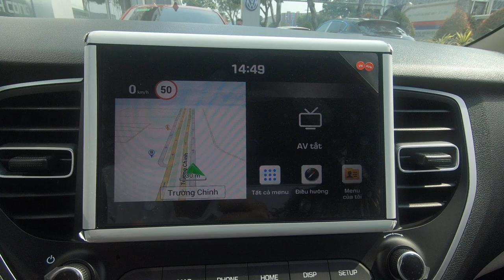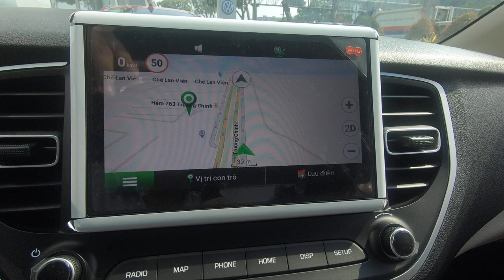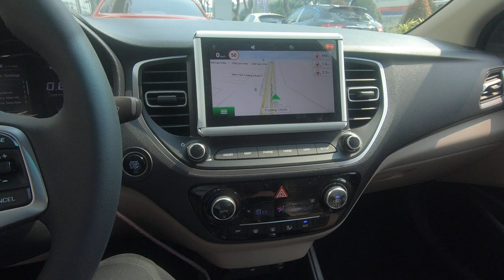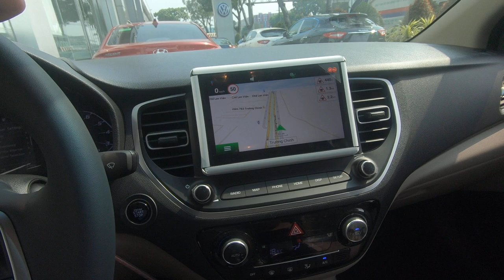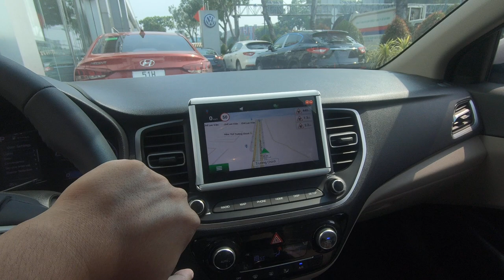✅ Chi tiết Hyundai Accent 2021, đối thủ của Toyota Vios 2021 ☎️[0868.11.75.75]